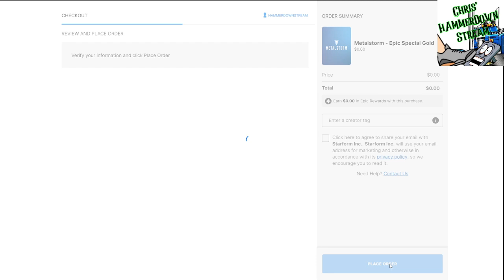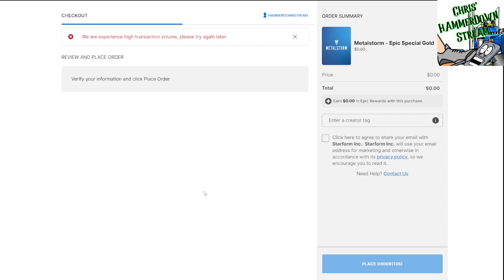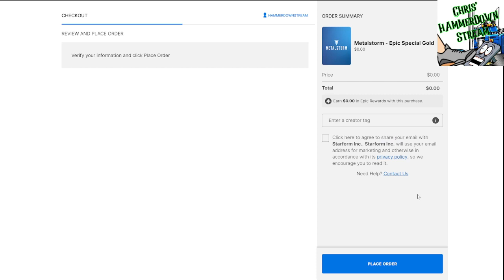18+ dont tick off the Hammer